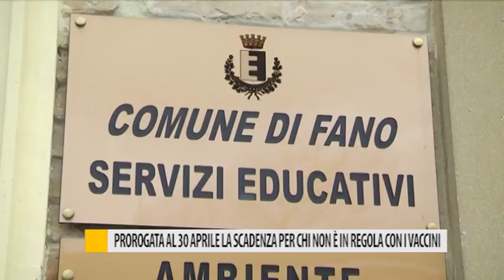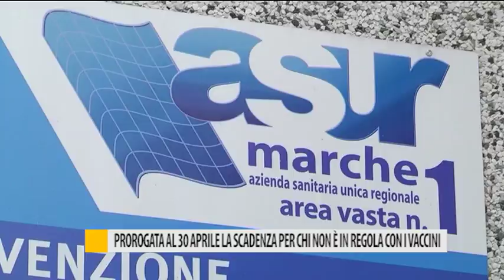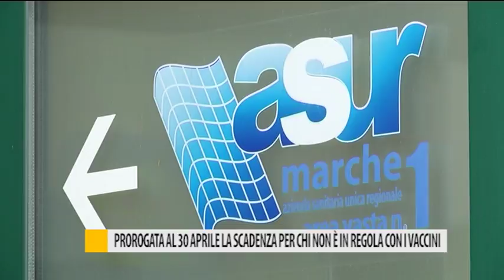Prorogata al 30 aprile la scadenza per chi non è in regola